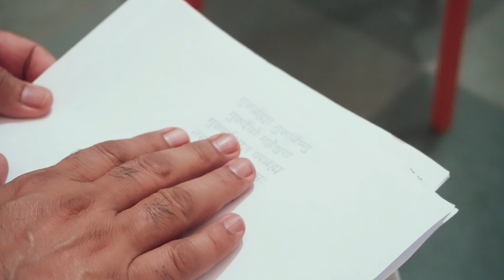Sangeet Once More Main| Marathi Short Film | Drama | SwArambha Cultural Foundation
A man in his late 40s struggling to find his motivation in Life. Burdened by responsibilities, will he able to pursue his dream or remain in the never-ending rat race.

foundation